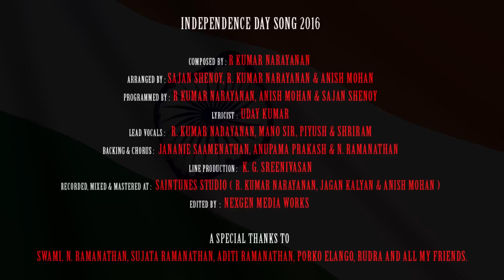Taal Milaale Tu | Saintunes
Taal Milaale Tu... a humble call to every Indian citizen to join hands, fall in line and march in the new path holding the Tri Colour of our nation with pride, leading to our nation's progress.
Let us walk hand in hand sowing this ideology of unity and oneness in mind, body and soul and trumpet to the world's ears that India is rising and shining as One Nation towards infinite progress.

The song also calls for building smart cities, caressing our green pastures... putting both "A Turbaned Farmer" and "A Suit & Blazer Entrepreneur" in the same pedestal.

A call to the Youth... to stop the brain drain, stay in this land, work towards its progress and bring laurels to our nation...
Come and Celebrate the Tri Colour with "Taal Milaale Tu"...